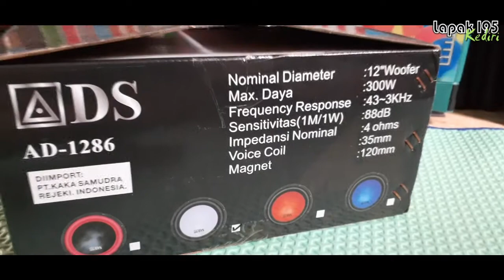Subwoofer ADS Doubel Coil terlaris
IDR 500.000
Subwoofer 12 doubel coil
box mdf 18mm universal
max 300-600w
audio mobil